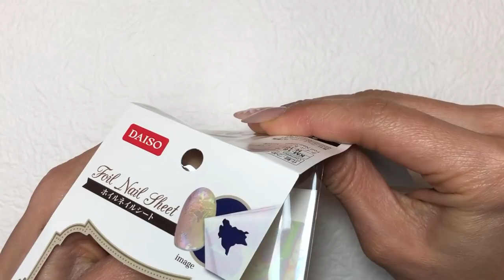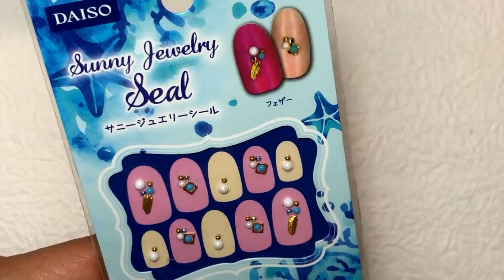【１００均ダイソー】転写フィルムでかわいいセルフネイル♡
100均ネイル再生リスト

１００均のアイテムを使ってかわいいネイルデザインができました♡